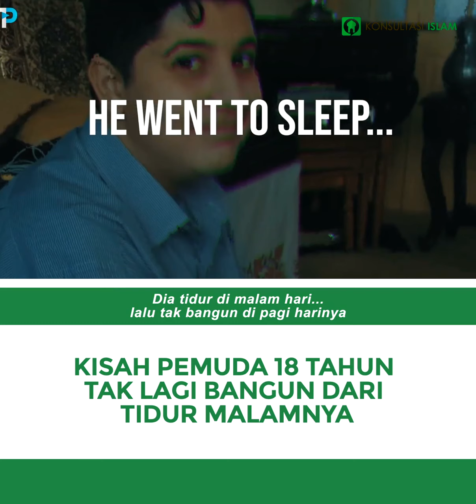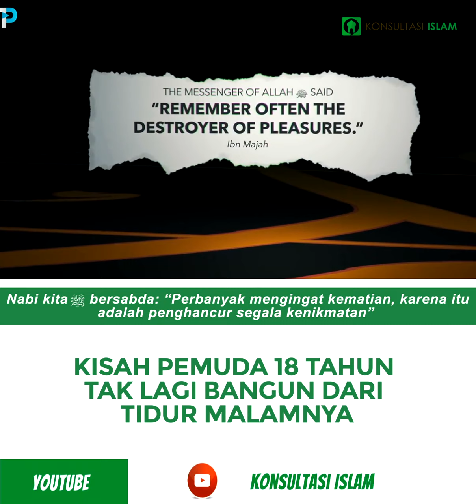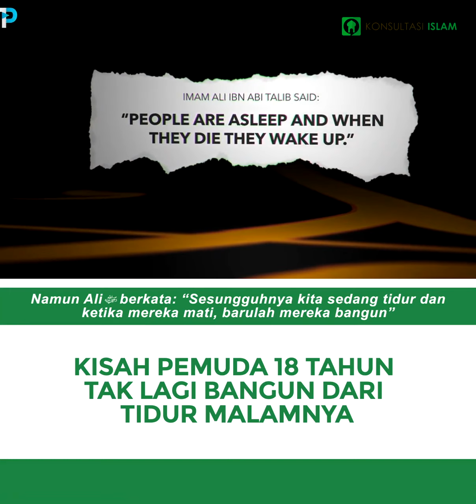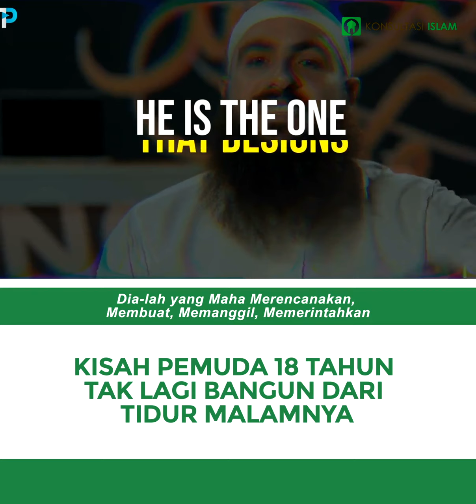KISAH PEMUDA 18 TAHUN TAK LAGI BANGUN DARI TIDUR MALAMNYA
كُلُّ نَفْسٍ ذَائِقَةُ الْمَوْتِ
“Tiap-tiap yang berjiwa akan merasakan mati.” (QS. Ali Imran: 185).
Semoga bermanfaat ya...